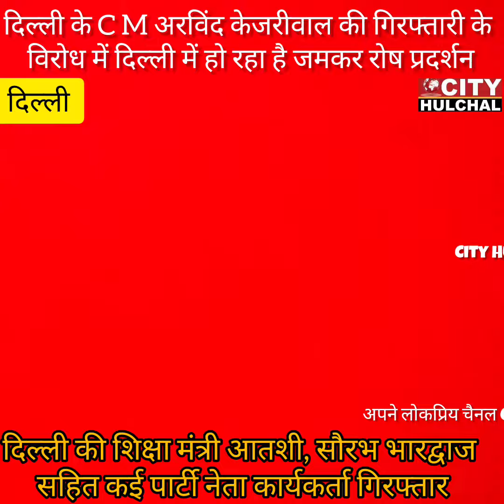केजरीवाल की गिरफ्तारी के विरोध में दिल्ली में हो रहा है रोष प्रदर्शन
Big Breaking
कथित शराब घोटाले में गिरफ्तार किए गए दिल्ली के मुख्यमंत्री की गिरफ्तारी की विरोध में दिल्ली की सड़कों पर हो रहा है जमकर रोष प्रदर्शन